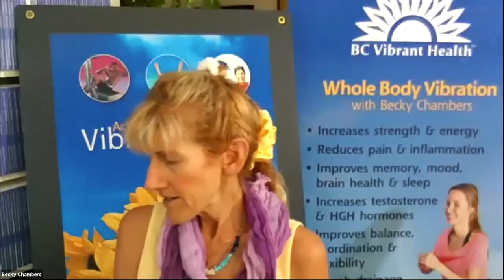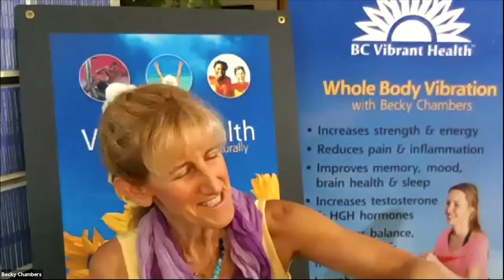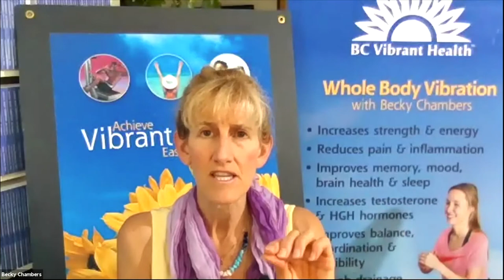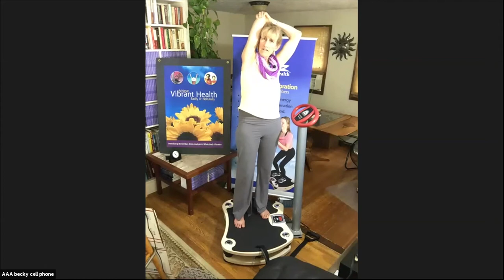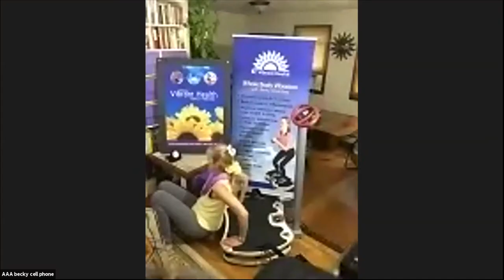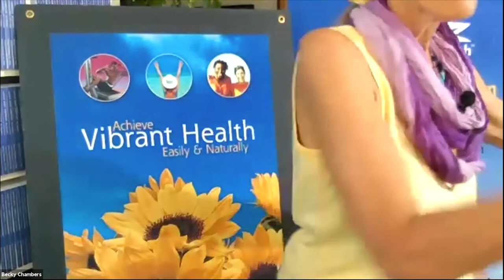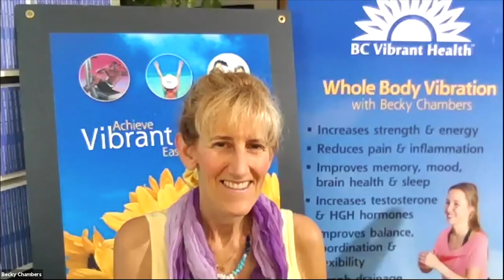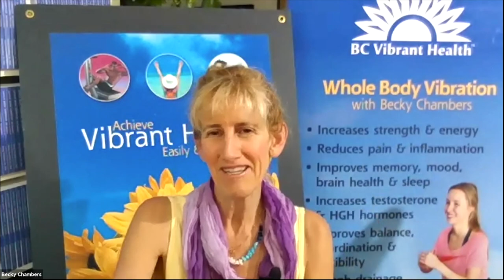Weight Loss With Whole Body Vibration Interval Training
How to optimize weight loss using WBV, safely and quickly. Join weekly Whole Body Vibration Zoom Classes with WBV expert and best-selling Amazon author Becky Chambers. Weight loss with Whole Body Vibration. Interval Training for Whole Body Vibration. Tips from Best-Selling Amazon Author and whole body vibration expert Becky Chambers.